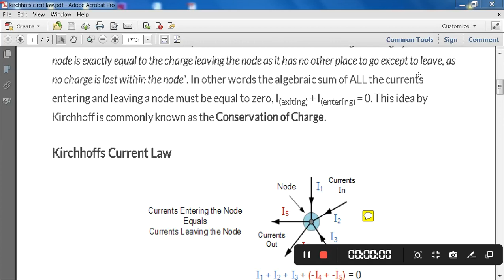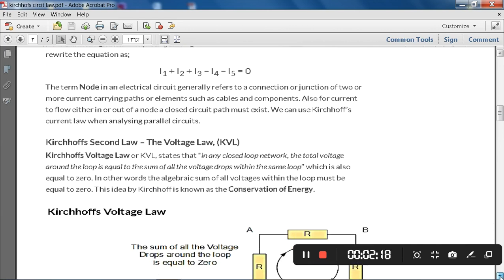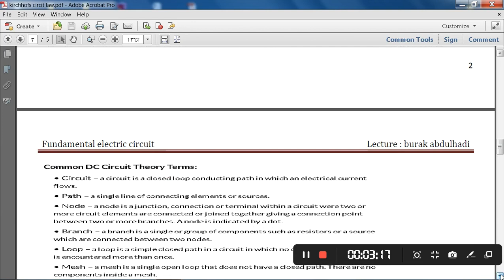kirchhoff's circuit law L3 a